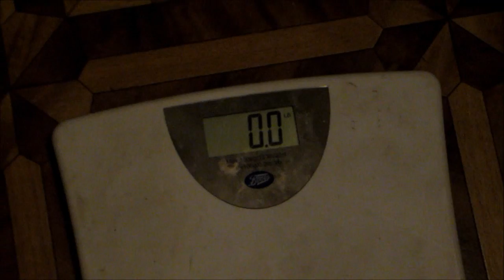DAY 1 OF THE DIET AND TRAINING!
So my start weight is 237.0lb, hopefully I can get down by next week :)